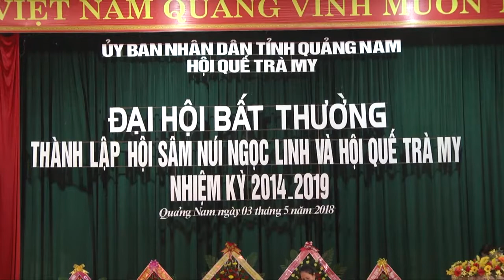DAI HOI HOI SAM QUE